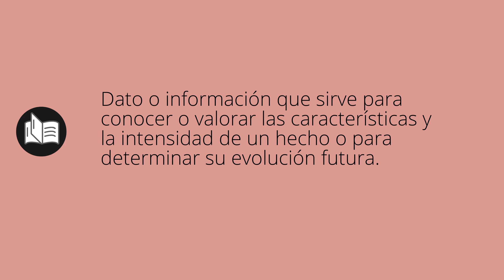Que significa INDICADORES • indicadores SIGNIFICADO • indicadores DEFINICIÓN • Que es INDICADORES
Que significa indicadores en español. Cual es el significado y definicion de indicadores. que es indicadores. indicadores definiicon en español. Todos los significados y definiciones del diccionario español.

Diccionario de la RAE (Kindle):
Diccionario de la RAE (Tapa dura):
Diccionario de primaria VOX:
Diccionario Esencial de la Lengua Española:
Diccionario Cambridge Español - Inglés: